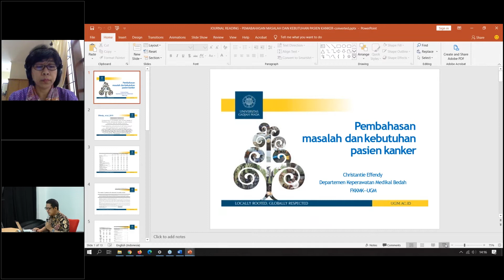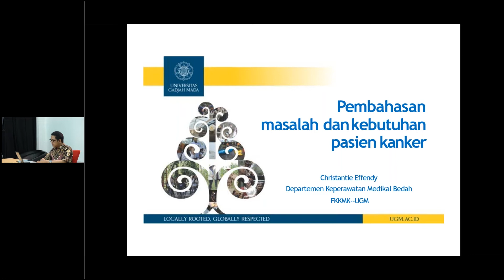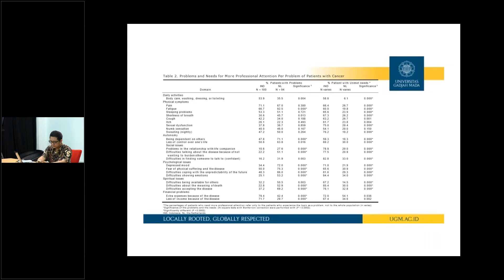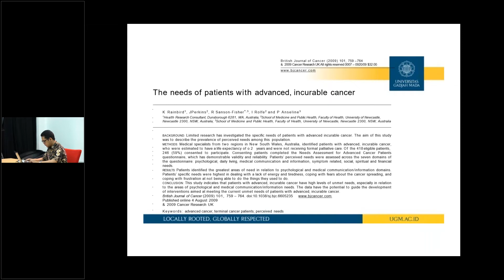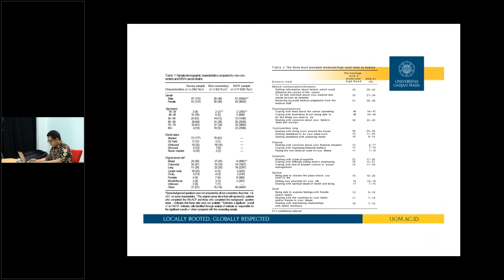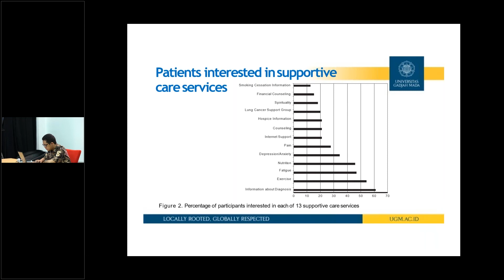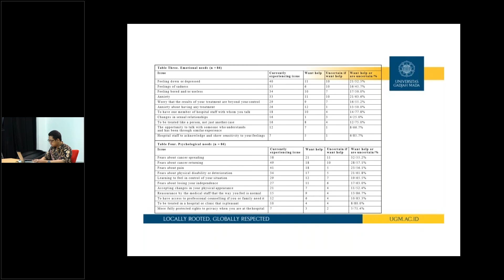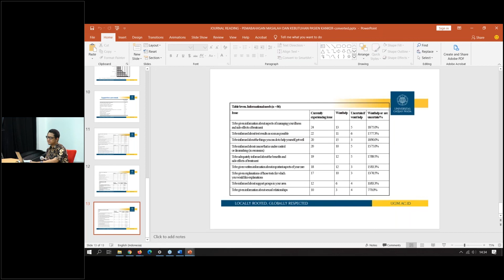Pembahas1: Patients with cancer and Covid-19: A whatsapp messenger-based survey of patients' queries